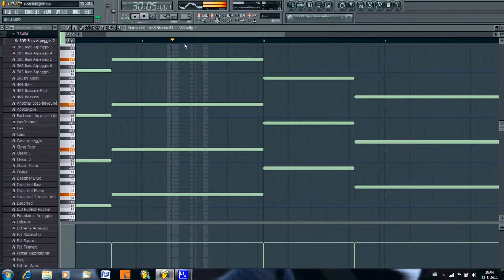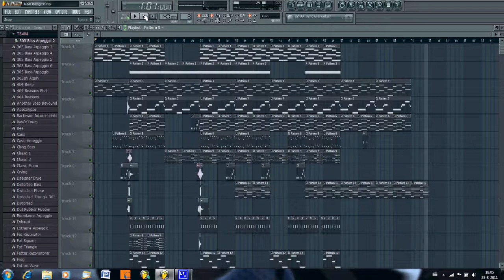Hiphop-R&B Banger - out in the blue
Hey you guys!! Here's my newest video/song. Its called out of the because my mom had a nice name, and i had a diving vacation so i thougt i put a little bit of my vacation in this song ;).

Made with Fl Studio 10 xxl producer edition

Plugins used:

1. Refx Nexus
2. Image-Line Sawer
3. a lot of fruity filter stuff (: